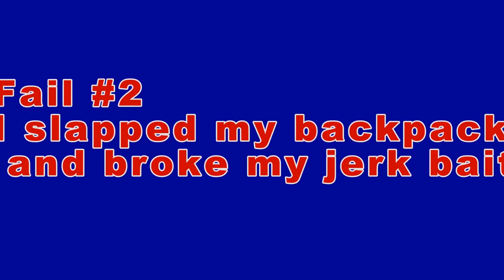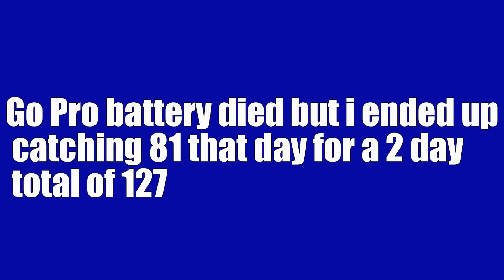Pond Bass Fishing In a Cow Pasture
This is me my Cousin Matt Alessi and my Friend Tom Gallagher out on private property, that we got permission to fish on, catching a ton of bass. i ended the day catching 81 bass and the day before i had caught 46 so its a 2 day total of 126 bass. You can say my thumb is pretty tore up. Yes we were fishing in a cow pasture with the cows and yes there was a fail #3 i got shocked by the electric fence while trying to climb over it. Little did i know it was easier to climb under it.
Rod and reel combos i used in this were the Daiwa Tatula 7ft med. action with a lews BB1 pro with 30lb power pro braid and the other one is the Ike never give up rod with a lews speed spool spinning reel lined with 14lb spiderwire fluorocarbon.